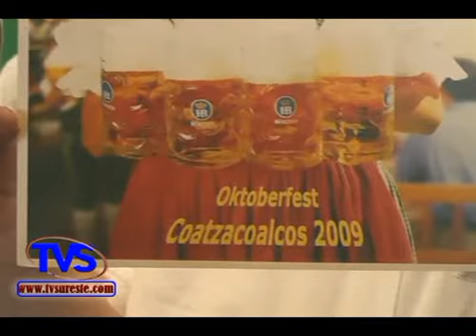TVS Noticias.- Preparan Tercera Edición del Oktoberfest Coatzacoalcos 2013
- Preparan Tercera Edición del Oktoberfest Coatzacoalcos 2013